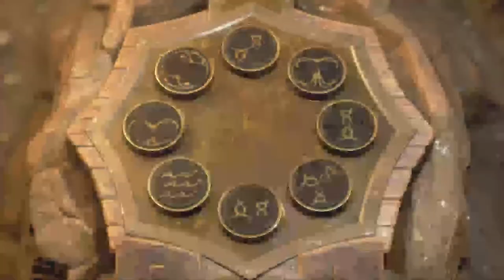Resident evil 4 prof difficulty S+